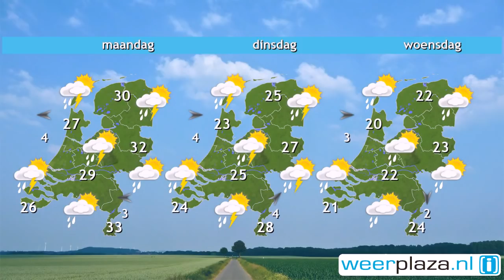Weerbericht zaterdag: Zon en tropisch warm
De zon schijnt vandaag flink, maar over het zuiden en westen drijft ook hoge bewolking. Bij een oostelijke wind wordt het 25 graden op de Wadden en 29 tot 31 graden landinwaarts. De zonkracht is rond het middaguur 6 tot 7, waardoor de huid snel kan verbranden. Vanmiddag kan langs de zuidwestkust een windje van zee opsteken. Vanavond, komende nacht en morgenochtend is lokaal een onweersbui mogelijk.'s Middags is het veelal droog, in de avond is opnieuw kans op onweer. Het wordt 23 tot 28 graden.